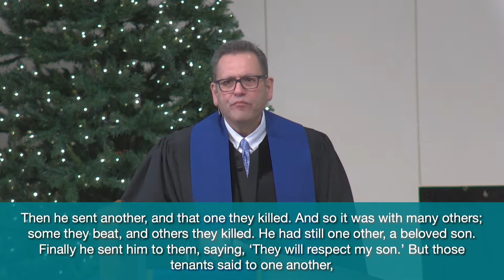Traditional | Beloved | Success | Chris Mesa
Advent is traditionally all about the stories leading up to the birth of Jesus: stories of shepherds and mangers and babies leaping in their mother’s womb. The infancy narrative is essential to both Advent and Christmas. But what if we began not with those stories, but where the first gospel—Mark’s gospel—began, with the actions of the adult Jesus? Join us for this series where we connect Christmas not just to the birth of an infant, but to the birth of Jesus’ ministry and then to the birth/rebirth of our adult response of faith.